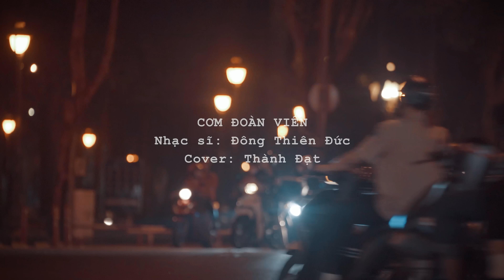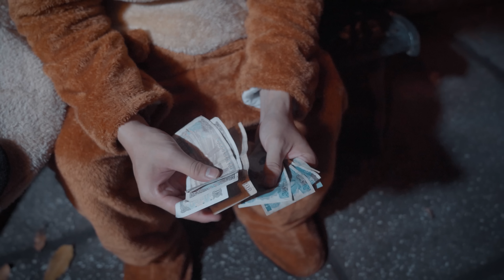Cơm Đoàn Viên - Quách Tuấn Du cover | Thành phố lớn Tết đến càng cô đơn, chỉ muốn quay lối về nhà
Cơm Đoàn Viên - Thành Đạt
Ca sĩ: Quách Tuấn Du cover
Sáng tác: Đông Thiên Đức

✿ Chào Mừng Quý Khán Giả đến với Kênh Youtube chính thức của ca sĩ Quách Tuấn Du

▶ THEO DÕI QUÁCH TUẤN DU

Booking show QTD : Mr Hiếu 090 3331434 vn